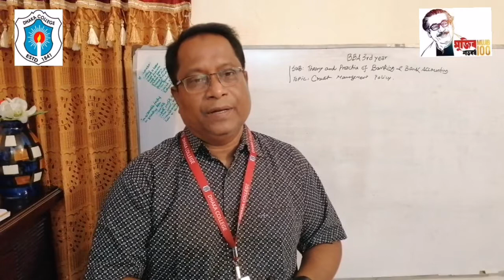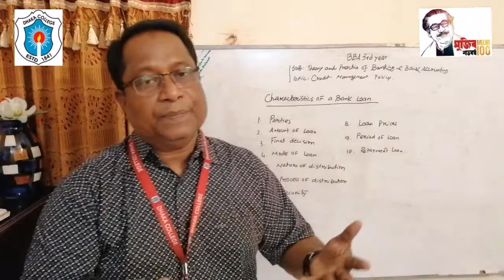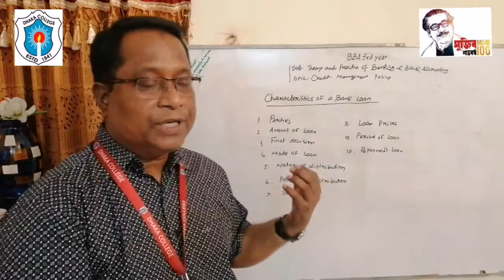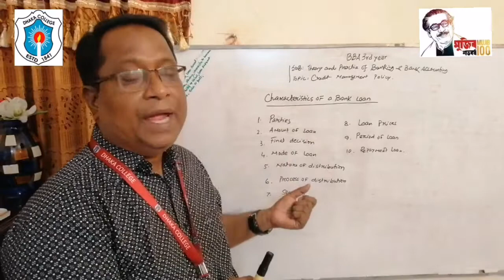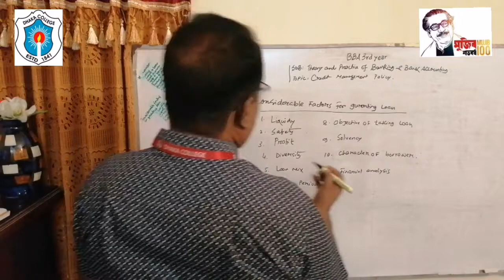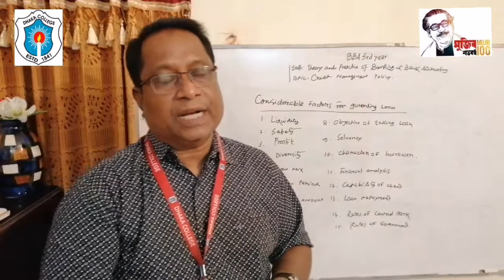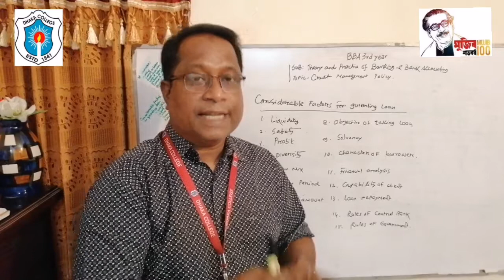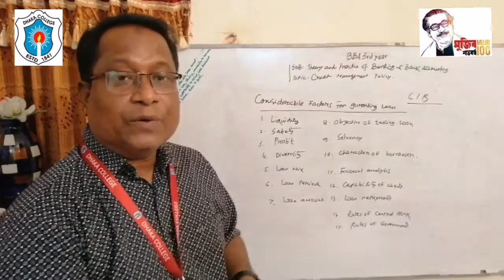BBA 3rd Year Sub:Theory and practice of Banking and Bank Accounting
Sub:Theory and practice of Banking and Bank Accounting
Topic: Credit management polices. Lecture 01 Date.29/09/20
Md.Shawkat Ali
Associate professor,Accounting
Dhaka college,Dhaka